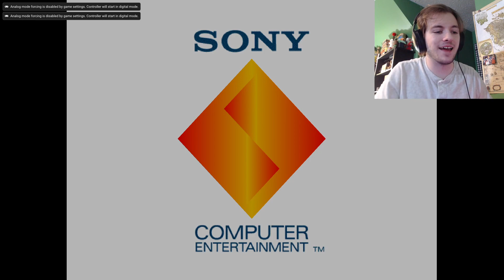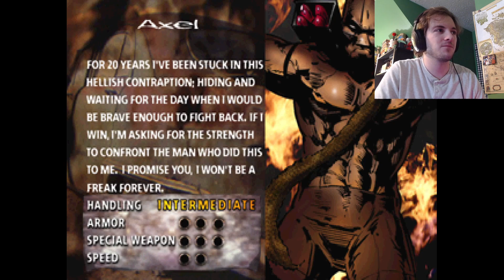Butterlord plays, Twisted metal 2. PROLOGUE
Butterlord Plays Twisted metal 2. time to suffer oh boy!